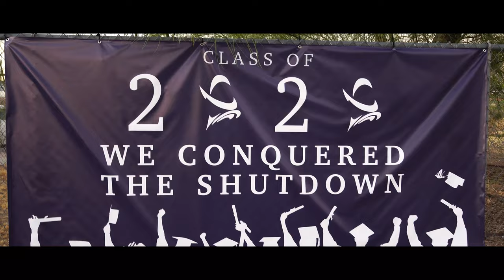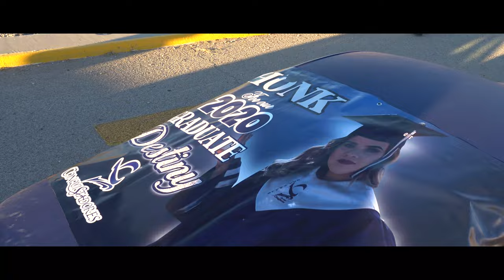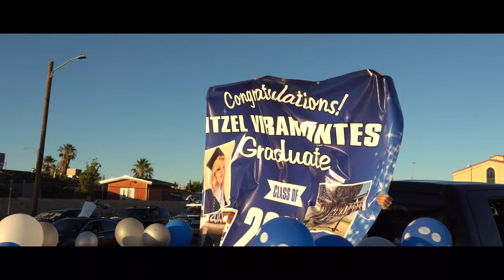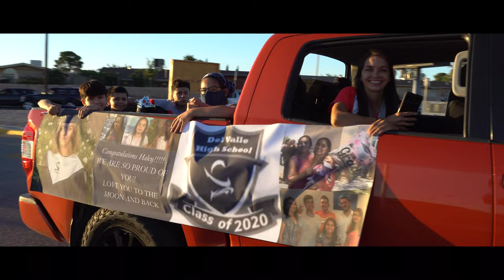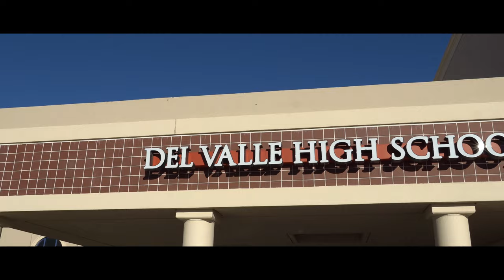photos by diana martin Del Valle High School